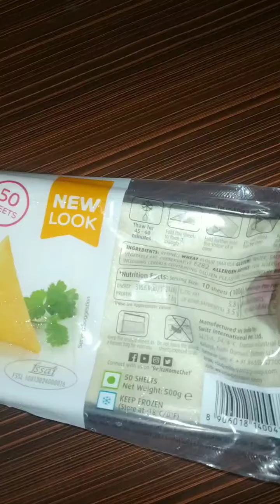നോമ്പ് സമയത്തെ ഒരു സിമ്പിൾ# സമൂസ ആയാലോ